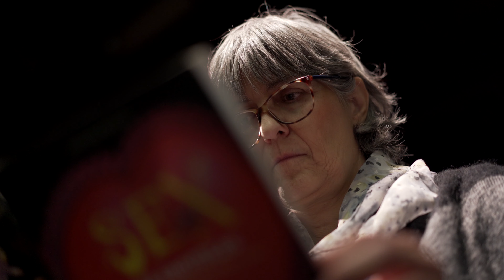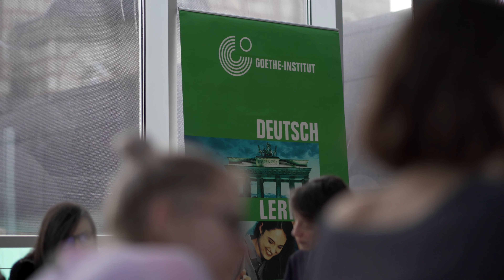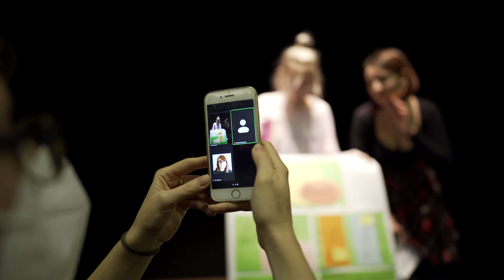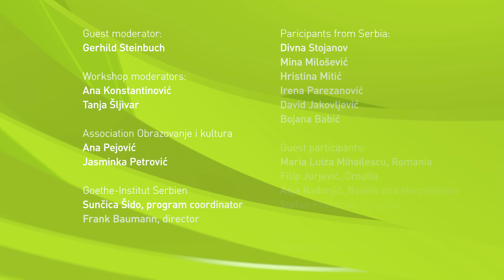New Stages South East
Književnost i pozorište su u Jugoistočnoj Evropi značajni sastavni delovi dijaloga u kulturi. Položaj pozorišta, a pre svega nezavisnog pozorišta, nije težak tek od krize izazvane pandemijom Covid-19. Posebno u ova vremena dramski pisci imaju potrebu za alternativnim načinima na koje će svoje komade predstaviti publici i dramaturzima.

Radionica New Stages South East, posvećena mladim dramskim piscima i dramaturzima, namerava da razvije i ojača imaginativne načine pretvaranja teksta iz "komada" u različite (neograničene) mogućnosti performativne interpretacije. Pristup tekstu se menja, mogućnosti za ponovno korišćenje, recikliranje, reinventovanje teksta u savremenim izvođačkim umetnostima su neograničene. Radionica će istražiti tranziciju koja se dešava od papira do pozornice, kao i različite strategije daljeg razvoja teksta za pozornicu.

Program koji smo započeli prošle godine i ove će nastaviti da postavlja sledeća pitanja:
Na koji način društveni nemiri, migracije i izbeglički talasi, pandemije poput Covida-19, regresija na putu ka evropskim integracijama, regionalni konflikti i sveprisutnost populističkih, nacionalističkih režima utiču na savremeno pozorište? Kako pozorište pokušava da se suprotstavi i doprinese održivom razvoju (evropski orijentisanog) civilnog društva? Često se čini da pozorišni komadi na distorzije svih vrsta reaguju brže, direktnije i konkretnije od drugih književnih žanrova, što konsekventno otvara pitanja trenutnog materijala i tema. Kako je konstruisan zaplet? Kako su razvijeni karakteri i paterni? Koje dramaturške eskalacije publika treba da vidi? Koja formalna sredstva izražavanja koristi savremeno pozorište? Koje promene u medijumu (upotreba videa, filma, društvenih mreža) iskušava? Šta je sa interdisciplinarnim pristupom, odnosom prema performansu i vizuelnim umetnostima? Da li se pozorište smatra obrazovnom ili institucijom koja podiže svest?

Literatur und Theater sind in Südosteuropa wichtige Bestandteile des kulturellen Dialogs. Das Umfeld für Theater, insbesondere für freie Theater, ist nicht erst seit der Covid-19-Krise schwierig. Gerade in diesen Zeiten bedarf es alternativer Wege für Bühnenautor*innen, ihre Stücke den Dramaturgen und dem Publikum zu präsentieren.

Die Workshopserie New Stages South East ist den jungen Dramatiker*innen und Dramaturg*innen gewidmet, mit der Absicht phantasievolle Wege zu entwickeln und zu stärken, um die Texte der Stücke in verschiedene (unbegrenzte) Möglichkeiten performativer Interpretationen zu verwandeln. Der Zugang zum Text verändert sich, und die Möglichkeiten der Wiederverwendung, Recycling, Text-Neuerfindung in zeitgenössischen performativen Künsten sind unbegrenzt.

Das im letzten Jahr angefangene Programm New Stages South East wird auch in diesem Jahr die folgenden Fragen stellen:
Haben gesellschaftliche Umbrüche, Migration und Flüchtlingsströme, Pandemien wie Covid-19, Rückschritte auf dem Weg zur europäischen Integration, regionale Konflikte und die Allgegenwart populistischer, nationalistischer Regime Einfluss auf das zeitgenössische Theater? Wie versucht das Theater negativen Strömungen entgegenzuwirken und zum nachhaltigen Aufbau einer (europäisch orientierten) Zivilgesellschaft beizutragen? Bühnenstücke scheinen schneller, direkter und konkreter als andere literarische Genres auf Verwerfungen aller Art reagieren, was folglich Fragen nach den gegenwärtigen Stoffen und Themen aufwirft. Wie wird die Handlung konstruiert, wie werden Figuren und Muster entwickelt, welche dramatischen Zuspitzungen sollen das Publikum zu sehen bekommen? Mit welchen formalen Ausdrucksmitteln arbeitet das zeitgenössische Theater? Welche medialen Veränderungen (Einsatz von Video, Film, sozialen Netzwerken) erfährt es? Wie sieht es mit interdisziplinären Ansätzen aus, den Beziehungen zu Performance und bildender Kunst? Versteht sich Theater als Bildungs- oder Aufklärungsinstitution?